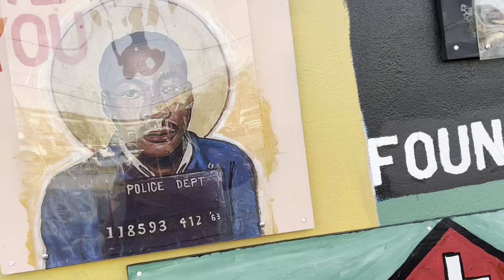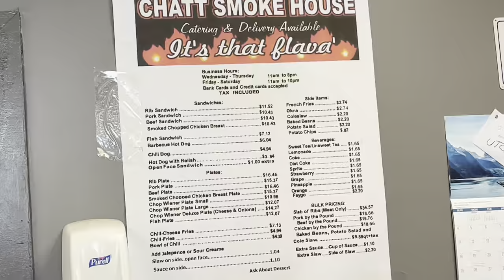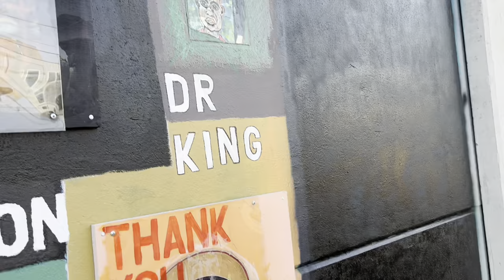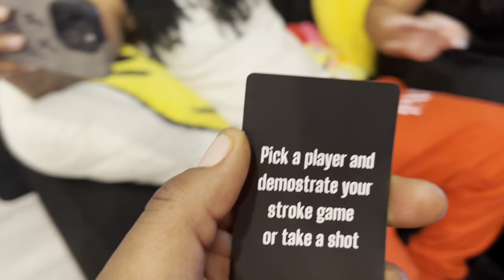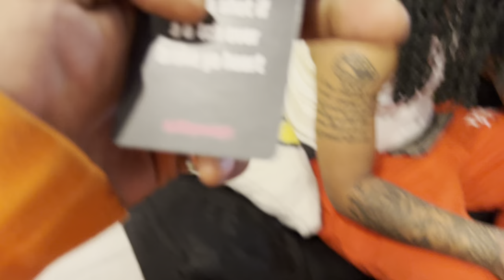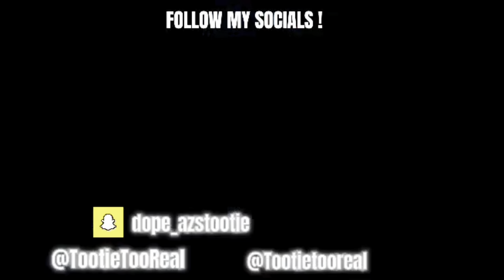STILL MENTIONING US. WHY??\•THEY SAID WE GAY?!🤣| WHY B GOT MAD?| I LOVE THEM| FLYING DUTCHMAN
Definitely Not Fucking with the Lizard 😭😭😭. I Would say that this is a good ole fashioned vlog jus oure enjoyment 🤗 If Yall Enjoyed Lmk & If you have any ideas for my next vlog feel free to Drop your suggestions!

Few Shirts available Get Yours Before there Gone!

Connect Wiith Me